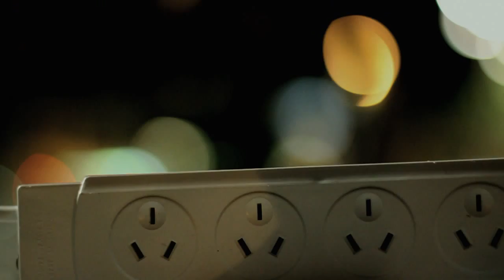Unplug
Song

Music & Lyrics by Robert German
Producer/Director : Simon Trevorrow
Director of Photography/Co-Producer: Daniel Kumnick
Art Director: Emily Kirby
Production Assistant: Erin Gilbert